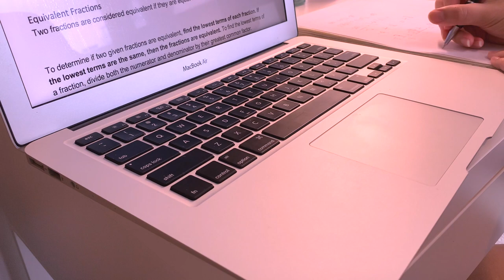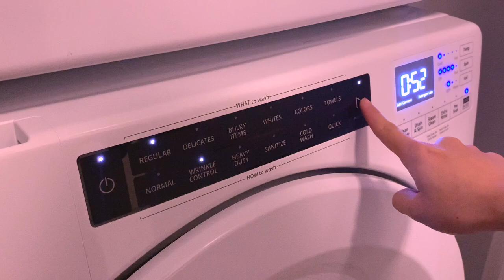QUARANTINE VLOG - Daisy's Diaries Chapter 1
Good morning 🌞
This is what a day in my life during quarantine as a college student. I'm getting ready to back to school on May 10th after a long break, so i was trying to catch up w work ... excited and a little nervous 😅 i think i need a math review since i will have a short test on it ... i guess next month will be very busy 😬

This is my first video here on yt, so thanks for stopping by!!! I appreciate it ^^
i will try and film + upload videos as consistently as i can.

Love,
Daisy

[ filming & editing ]
. iphone xs max at 1080p
. final cut pro
. thumbnail : picsart, notebook

[ music ] pls support these artists

I would love if you drop a comment ab anything cuz i always reply ☺️